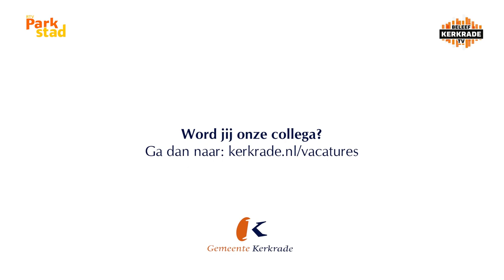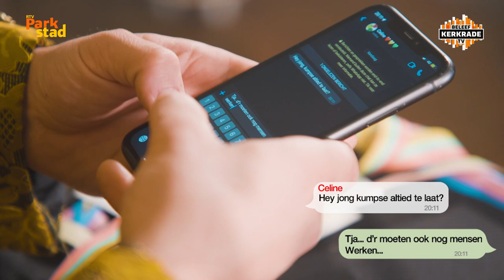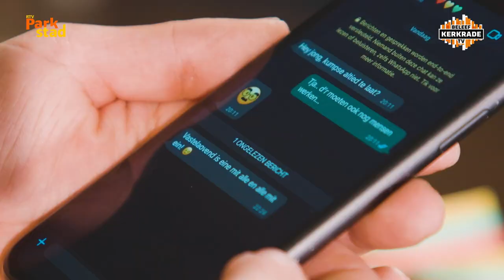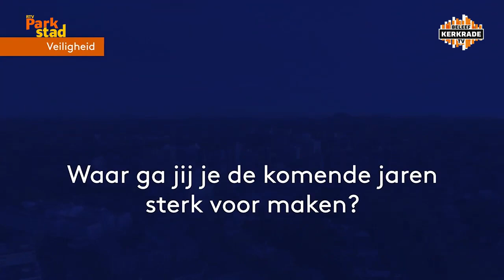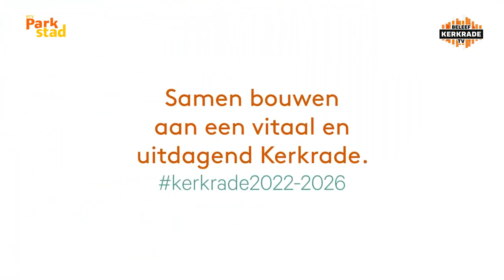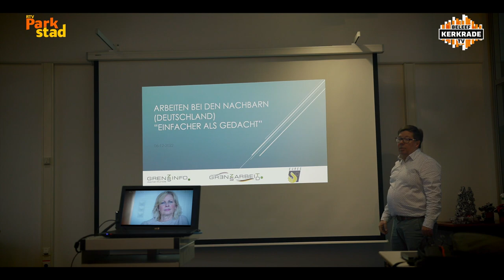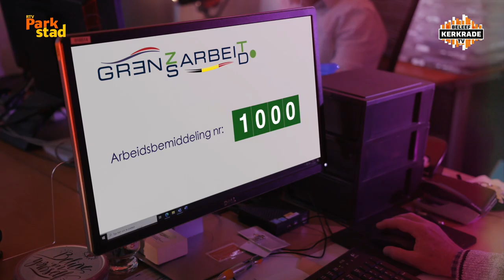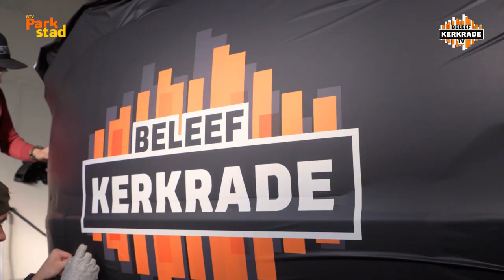Beleef Kerkrade | Aflevering 19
Deze keer in Beleef Kerkrade TV de volgende gasten:
– Wethouder René van Drunen over duurzaamheid in Kerkrade
– De hoogheden van de Kerkraadse carnavalsverenigingen; Prins Niklas I van de Kirchröatsjer Vasteloavends Verain, Prins Ralf I van KV Burgerlust 1924 en Prins Jimmy II van de Vasteloavends Verain Kirchroa-West.
– Marc Schaefer en Sven van der Linden over Roda 1962
– Jo Smeets met zijn winnende sjlajer
– Monique Urlings vertelt over de vitaliteitsweek
– Onze gastheer Micha Winkens geeft ons een rondleiding door de nieuwe De Wieetsjaf

//RADIO//
89.2FM - 87.5 KABEL - RTVParkstad.nl/live
//TELEVISIE//
Ziggo Kanaal 43, KPN Kanaal 1495 & RTVParkstad.nl/gemist
//ONLINE//
RTVParkstad.nl - @RTVParkstad